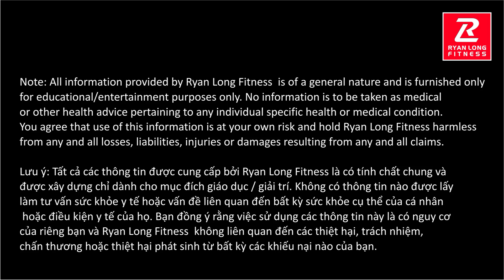[Cách tập tại NHÀ] TẬP BỤNG DƯỚI - Chạy Leo Núi Thế Nào Cho Đúng? | HLV Fitness Ryan Long